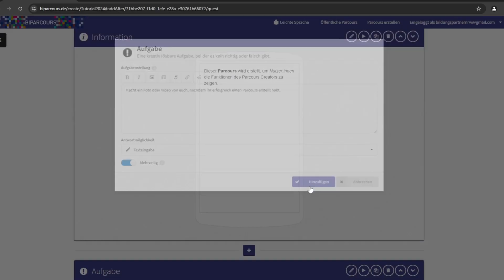BIPARCOURS - Aufgabe hinzufügen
In diesem Video zeigen wir euch, wir ihr im Parcours-Creator eine Aufgabe zu eurem Parcours hinzufügt.